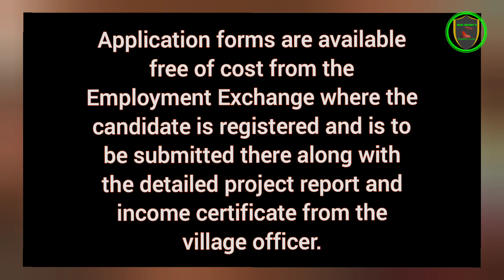SARANYA LOAN SCHEME | LATEST NEWS UPDATES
This scheme was sanctioned vide GO(P)No.81/2010/Labour date 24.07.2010. Saranya is the new self-Employment scheme introduced by the State Government for uplifting the most backward and segregated women in the State, namely widows, divorced, deserted, spinsters above the age of 30 and unwedded mothers of Scheduled Tribe,Differently abled and Wife of Bed Ridden patients.

loan app malayalam 20222
loan app malayalam 2022
loan app malayalam new
loan app malayalam review
personal loan malayalam app
navi loan app malayalam
online loan app malayalam
how to get a loan malayalam
loan bank malayalam
personal loan malayalam bank
vehicle loan malayalam bike
gold loan business malayalam
bike loan bank malayalam
bike loan malayalam
bajaj loan malayalam
b market personal loan malayalam
credit b loan app malayalam
loan closed malayalam
loan calculator malayalam
loan interest calculation malayalam
education loan canada malayalam
vi loan code malayalam
education loan closing malayalam
loan emi calculation malayalam
car loan malayalam
car loan malayalam details
car loan malayalam review
sbi car loan malayalam
canara bank car loan malayalam
ksfe car loan malayalam
hdfc used car loan malayalam
axis bank car loan malayalam
loan details malayalam
education loan malayalam details
mudra loan details malayalam
ksbcdc loan details malayalam
mudra loan details malayalam 2021
home loan documents malayalam
kudumbashree loan details malayalam
himalayan loan details malayalam
loan edukan malayalam
car loan emi malayalam
housing loan emi malayalam
education loan malayalam
easy loan malayalam
employment loan malayalam
esaf loan malayalam
education loan malayalam 2021
cash e loan malayalam
e cash loan app malayalam
kredit e personal loan malayalam
sbi e mudra loan malayalam
kreditbee e voucher loan malayalam
loan against fd malayalam
flipkart loan malayalam
fedmobile loan malayalam
free loan malayalam
farm loan malayalam
flexi loan malayalam
finance loan malayalam
fd loan malayalam
pf loan malayalam
lawn grass malayalam
local guide malayalam
flip loan guide malayalam
g pay loan malayalam
gold loan malayalam
government loan malayalam
g pay personal loan malayalam
home loan malayalam 2021
home loan malayalam 2022
hdfc loan malayalam
loan for buying house malayalam
handy loan malayalam
home loan malayalam review
loan in malayalam
loan islam malayalam
personal loan in malayalam
loan app in malayalam
home loan in malayalam
pmay loan in malayalam
mudra loan in malayalam
education loan in
loan jamyam malayalam
emergency data loan jio malayalam
jlg loan malayalam
jio loan malayalam
job loan malayalam
joyful loan malayalam
business loan kerala malayalam
personal loan kerala malayalam
ksfe loan malayalam
kfc loan malayalam
kesru loan malayalam
kudumbashree loan malayalam
kissht loan malayalam
personal loan malayalam latest
land loan malayalam
lic loan malayalam
instant loan app malayalam latest
lendingkart loan malayalam
laptop loan malayalam
loan for buying land malayalam
lic home loan malayalam
education loan malayalam movie
flipkart loan mobile malayalam
loan for marriage malayalam
mudra loan malayalam
mpokket loan malayalam
mobile loan malayalam
msme loan malayalam
pm home loan malayalam
pm loan yojana 2021 malayalam
loan news malayalam
personal loan malayalam new
idea loan number malayalam
vodafone loan number malayalam
bike loan noc malayalam
google pay loan malayalam new
norka loan malayalam
loan online malayalam
loan apply online malayalam
instant loan online malayalam
loan processing officer malayalam
online loan malayalam 2021
od loan malayalam
obc loan malayalam
canara bank loan online malayalam
loan personal malayalam
cashe loan process malayalam
loan against property malayalam
pmegp loan process malayalam
loan takeover process malayalam
reliance loan personal malayalam
home loan process malayalam
ksfe loan plans malayalam
p m r y loan malayalam
loan repayment malayalam
loan recovery malayalam
kreditbee loan malayalam review
personal loan malayalam review
mudra loan malayalam review
cashbean loan malayalam review
loan settlement malayalam
loan scheme malayalam
loan syndication malayalam
personal loan malayalam sbi
pmry loan scheme malayalam
home loan sbi malayalam
education loan sbi malayalam
education loan subsidy malayalam
term loan malayalam
travel loan malayalam
tata loan malayalam
education loan malayalam uk
loan app uae malayalam
10000 loan urgent malayalam
1000 loan urgent malayalam